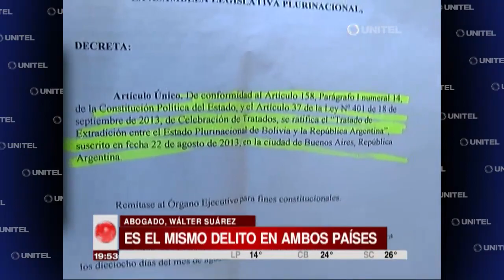Abogados de Sejas Rosales aseguran que no procede la extradición